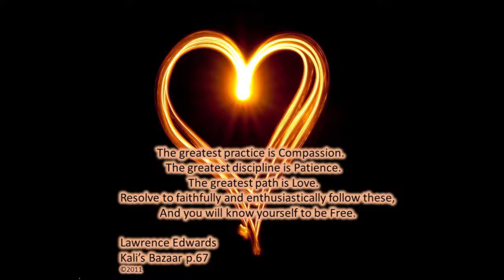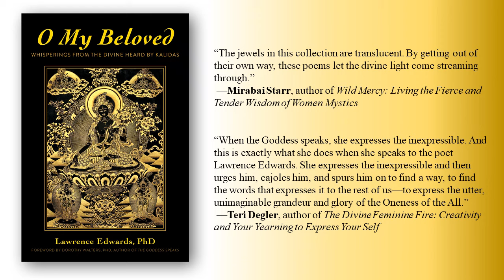Enter The Domain Of The Great Goddess with Lawrence Edwards, PhD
The Great Goddess is known by countless names, including Brigid, The Exalted One, from the Celtic tradition and Tarama from the Tibetan Buddhist tradition. This satsang fell on Imbolc, the holiday celebrating the Great Goddess Brigit, and Lawrence speaks about that tradition and how it is part of the universal tradition of the Divine Mother, the Great Goddess.  The return of the Goddess at this time in our history is especially important as the healing and balancing perspective needed to reverse the damages done by toxic patriarchal traditions that have dominated and exploited people and nature for far too long.  Lawrence also speaks about this necessary shift and how it connects with the open receptive state of meditation, the Divine Feminine as the womb of all creation and the extreme state of need that humanity is in for the soothing, connecting functions of the feeling side of the Infinite that relates to all beings as equally divine and equally deserving of caring, uplifting attention.  Meditation is the state of open all-encompassing awareness that holds all in its loving embrace.  Invoking that state with the Tara mantra, Om Taré Tuttaré Turé Soha, dissolves the ordinary mind in the boundless spaciousness of pure Being, suffused with loving compassion and unshakeable equanimity.  Dissolve in that and enter the domain of the Great Goddess!

Lawrence draws on Linda McFadden's wonderful book, In Brigid's Footsteps: The Return of the Divine Feminine.  Anyone interested in the Divine Feminine will want to read this!

The Tara mantra, Om Taré Tuttaré Turé Soha, invokes the loving compassion of our highest nature, empowered to leap into the world to help relieve the suffering of all beings.  This is Tara’s nature.  This is your nature!  You are her embodied form!  Be aligned with your true nature!  Be free of suffering!  Bring your boundless compassion, wisdom and strength into the world!  Become immersed in the mantra, a throb of the Infinite, and discover your innate power to live fully awake and alive.

The root power of all mantras and all yogas, Kundalini Shakti, carries you home to your Divine Self and empowers the practices of yoga in ways that the ordinary mind simply can't. Repeatedly diving into the sublime origin of mind and body through dedicated meditative practices transforms them into vehicles that serve true knowing and severs the knot of root ignorance that binds us. Flailing about in ignorance humanity inflicts suffering on all living things on this planet, including ourselves. The path to radical freedom lies in knowing the truth of who you are and true divine nature of all around us.

Lawrence Edwards, PhD is the author of Awakening Kundalini: The Path To Radical Freedom; The Soul's Journey: Guidance From The Divine Within; Kali's Bazaar penned by Kalidas; and his latest one - O My Beloved – Whisperings From The Divine Heard By Kalidas.  For many years Dr. Edwards served as the head of the Kundalini Research Network. He offers private consultations to people around the world who are seeking to deepen their spiritual practices. To learn more about these works and Lawrence Edwards, PhD please visit thesoulsjourney.com, which also has many free resources for people interested in meditation, Kundalini and the power of mantra.

Anam Cara Meditation relies on the generous donations of people like you to offer free programs and online resources. To access more resources or to make a donation, please You can download the chanting and mantra texts there as well. Anam Cara is an ancient Gaelic term that means "friend of the soul."  Anam Cara Meditation was founded in 2001 by Lawrence with a simple mission to make meditation teachings and practices freely available to everyone.
How we create our lives moment by moment reflects our state of mind, our state of consciousness.  Meditation is the key to changing our state of consciousness to reflect our highest nature, thereby empowering us to create a better life and a better world.